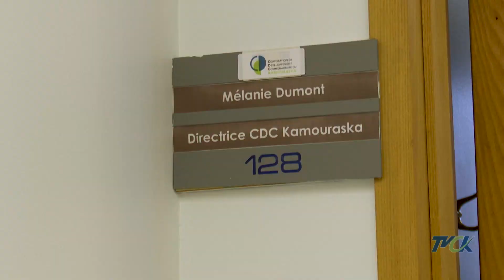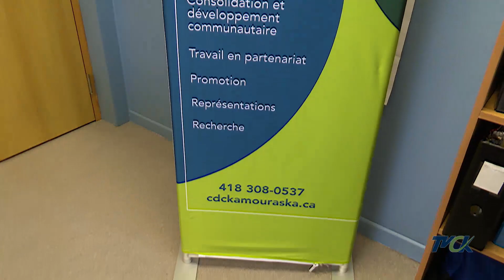Info-Kam | Semaine du 31 mars 2024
La CDC présente la banque de photos communautaire du Kamouraska, la philanthropie et ses avantages expliqué par Ronald Arsenault et un retour sur les activités de la Fondation André-Côté.